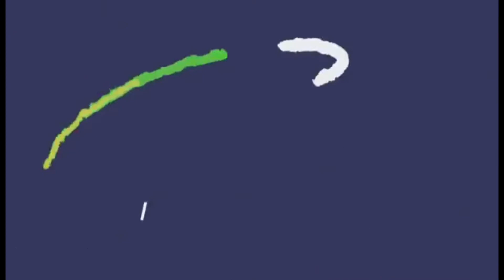HOTSPI | SCREENTEST IN ACTUAL | COMPLETE PHYTO ENERGIZER | AIM GLOBAL HEAD OFFICE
Trusted and effective food supplement from Aim Global. There are no approved therapeutic claims.These are nutritional supplements.

FOOD SUPPLEMENT,
HALAL PRODUCTS
FROM NATURE'S WAY U.S.A.

AIM GLOBAL PRODUCTS

COMPLETE PHYTO-ENERGIZER IS HIGHLY RECOMMENDED FOR CHILDREN AND FOR PREGNANT AND LACTATING WOMEN. MAJOR FUNCTIONS IN OUR BODY:

* Lower cholesterol level
* Protect against Heart diseases and complications
* Helps prevent cancer of any origin
* Controls high blood pressure
* Control blood sugar
* Enhances,nourishes,strengthens and balances the immune system
* Rejuvenates the skin
* Detoxify the body
* Promotes healthy blood circulation and cell regeneration
* Increases your energy and strength
* Improve digestion and fertility
* Improve your vision
* Alleviate anxiety and stress
* Protect children's health
* Prevent Allergies
Complete nutrients are better absorbed into the blood stream because it V-CAPS is disintegrate up to 5x faster than other leading brands.
NOTE:

SYNER-TECH:

-Ang kombinasyon ng pinakamagandang elements at PHYTO-CHEMICALS NUTRIENTS ay napatunayang mas magandang inumin ng magkasama.
PHYTO-ALKATECH

-Ito ay kombination ng natural Alkaline para protektahan at tuwirang ma-neutralize at maiwasan ang posibleng acid damage sa stomach at ma-preserve ang purity and potency ng COMPLETE PHYTO-ENERGIZER.

Pm for more info and orders😊